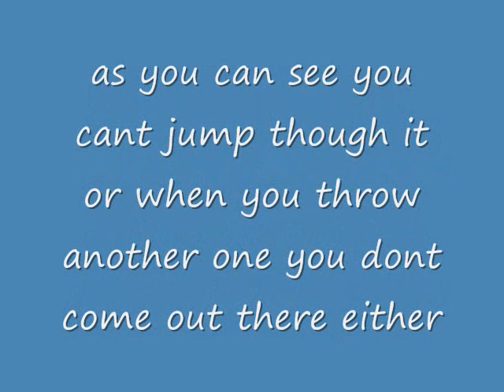Cod Zombies Ascension Glitch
i was playing ascension and this happened